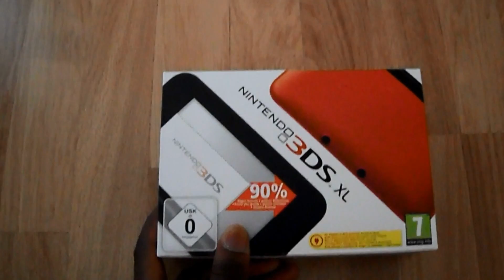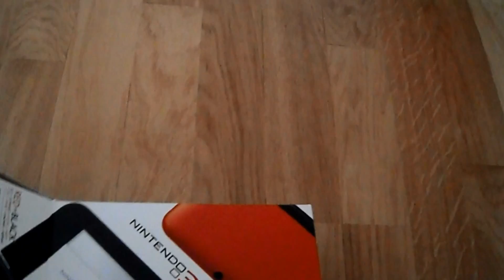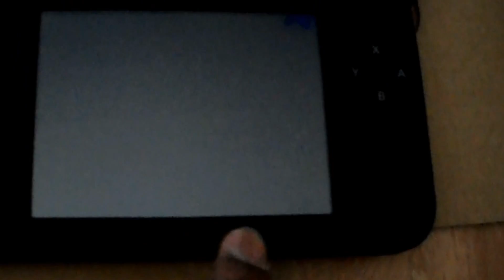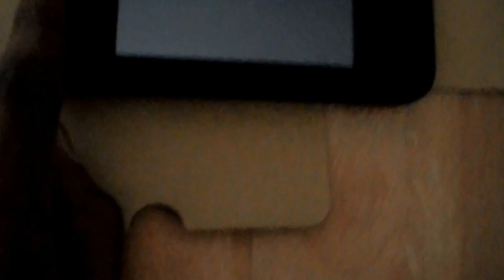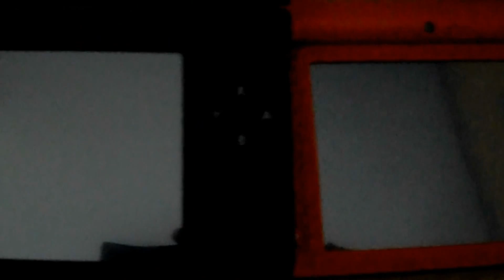[Déballage] 3DS XL PAL Red+Black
Un petit déballage de la nouvelle 3DS XL rouge et noir. Une autre vidéo sur la procédure à suivre pour un transfert de données est disponible

Ne perdez pas votre temps, le code Club Nintendo qui apparait est déjà utilisé ;)
Désolé, c'est peut être un peu sombre :/

Et n'oubliez pas de l'aimer! :)